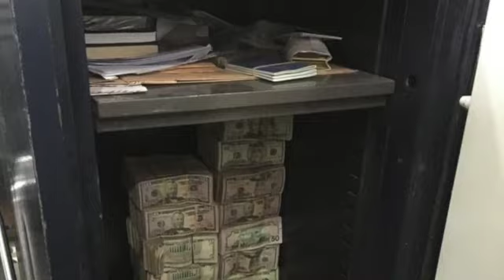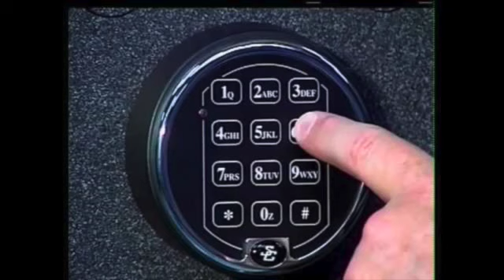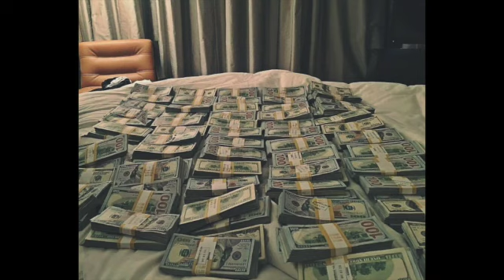Tragedy in Eastern KY: Dr Acker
True story of greed, robbery, attempted murder and murder of well known Dr Acker's daughter, Tammy Acker.